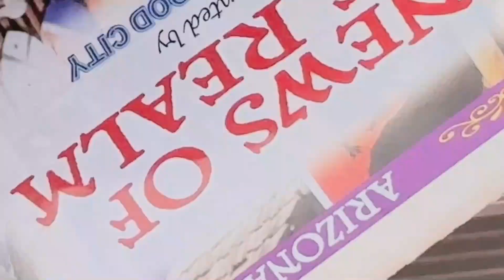My 18th Birthday Speical